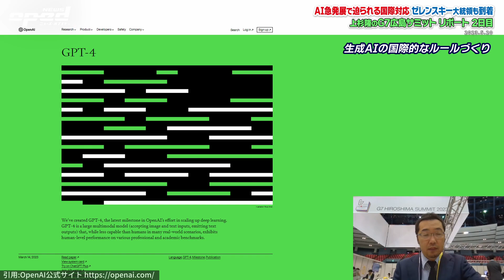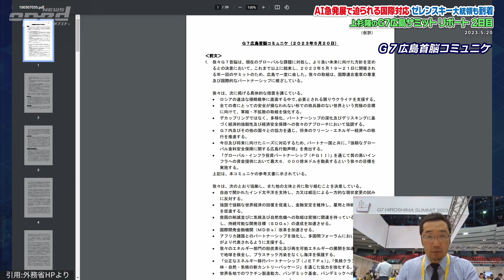【G7広島サミットリポート／２日目まとめ】急発展する生成AIの脅威に国際ルール！そしてゼレンスキー大統領到着【オプエド番外編】上杉隆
広島で開催されたG7サミットのNOBORDER取材班のリポートまとめ（2023年5月20日）
※上杉たかしYouTubeチャンネル動画より再編集

ニューズ・オプエドは月水金 18時から
【特集：G7広島サミット総括】
郷原信郎　大貫康雄　上杉隆  浅野有香